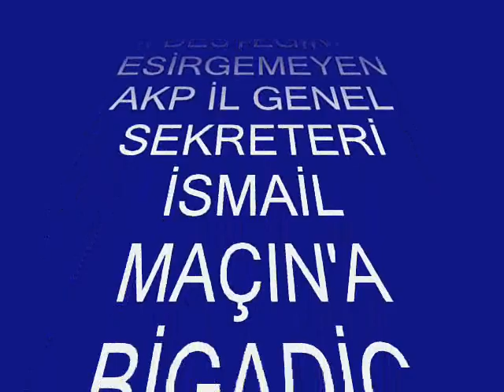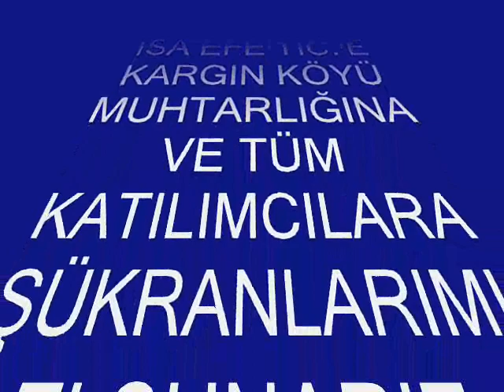ramazan balkul 2012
2012 kargın konseri ramazan balkul